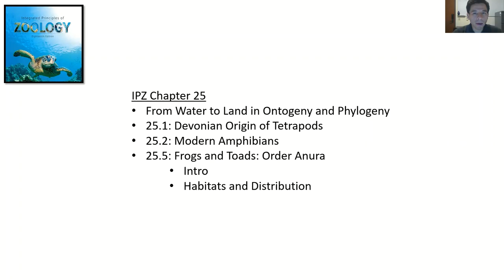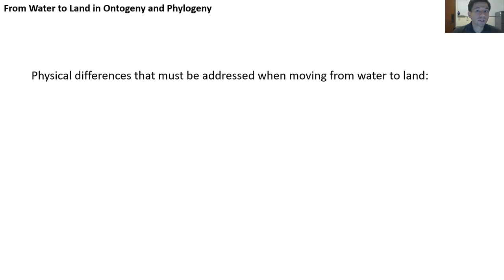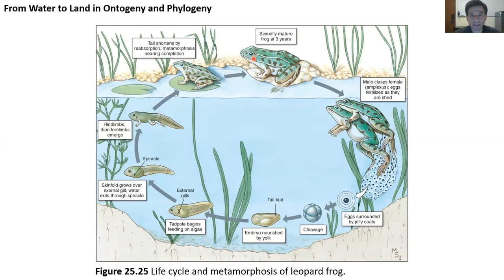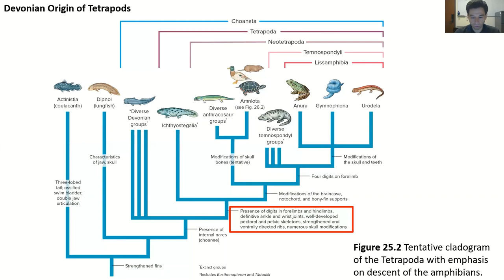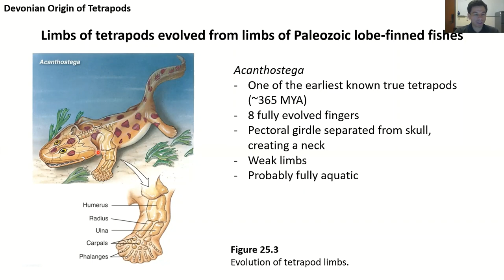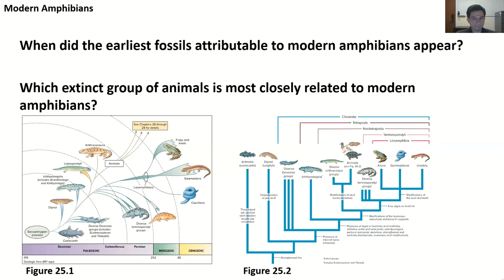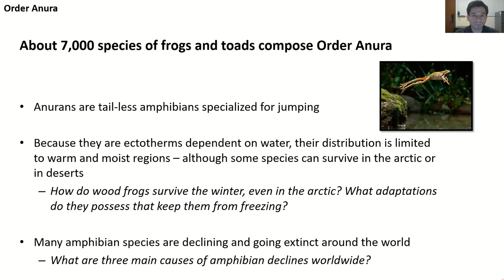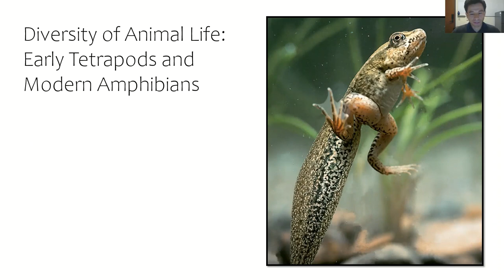Diversity of Animal Life: Origin of Tetrapods and Modern Amphibians